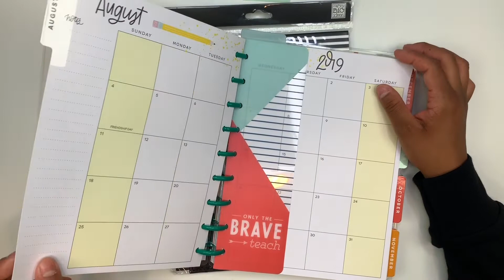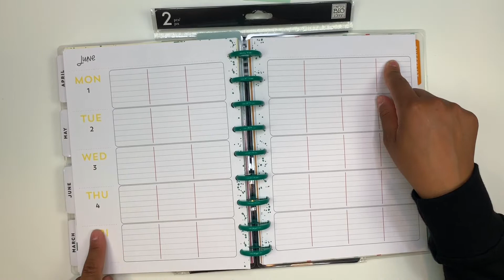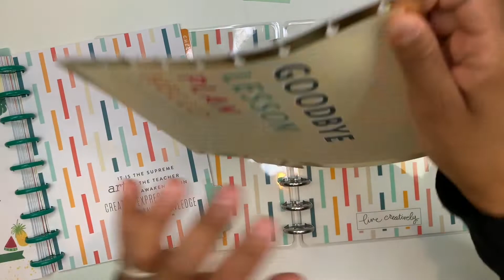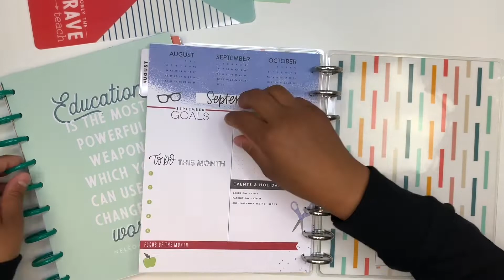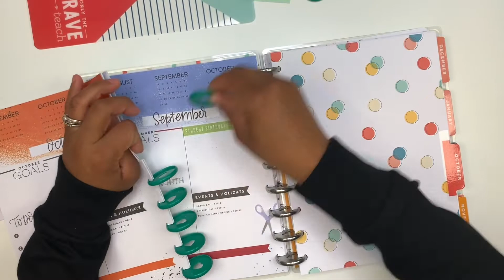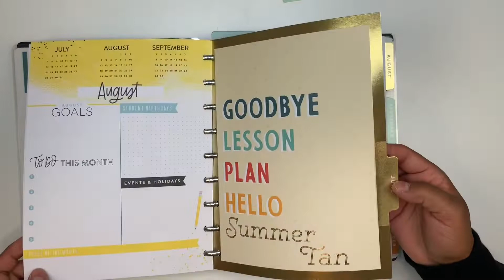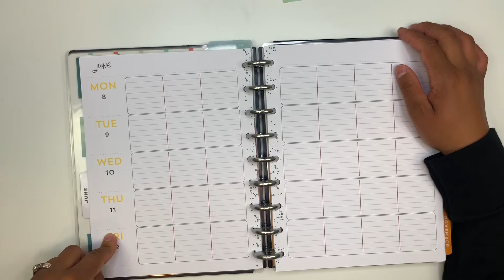Teacher Planner Setup 2019 I Social Media Planner I How To Snap In Cover Hack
Hey Guys! Im also showing you a Hack which is how to make your Snap In cover sit flat on your planner instead of it sitting slightly opened! I learned this hack from the @thepaperandpengirl here on YouTube and over in Instagram!

Amazon Shop

l The Essentials l

*PLANNERS*

-The Happy Girl - 2019 Deluxe Mini 12 Month Planner - Super Mom

-The Happy Big 18 Month Planner, Multicolor

-The Big Happy Planner Geo Dreams

*PENS*

-PaperMate Flair

-Muji Gel Pen

-Staedtler Triplus Fineliner Pens

-Zebra Pen Mildliner

-Sharpie 12ct Brush Tip Pens

-Pentel Arts Sign Brush Pen

-Stabilo "Point 88" Fineliner

-Zebra MILDLINER 5 pack(25 Color)

*TOOLS*

-Tombow MONO Permanent Adhesive

-X-Acto Gripster

-The Happy Planner Stencils Line It Up/Check It Off